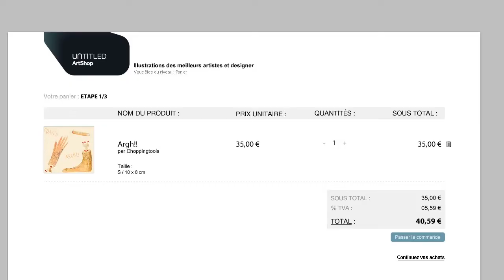Bilan au 27 octobre 2014